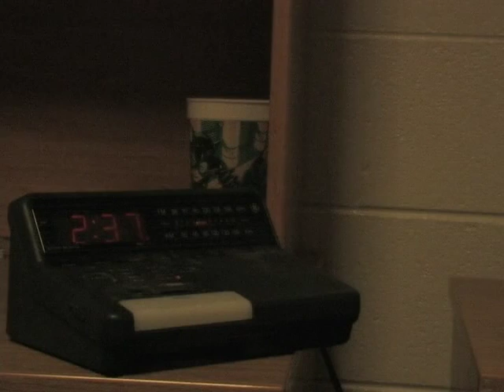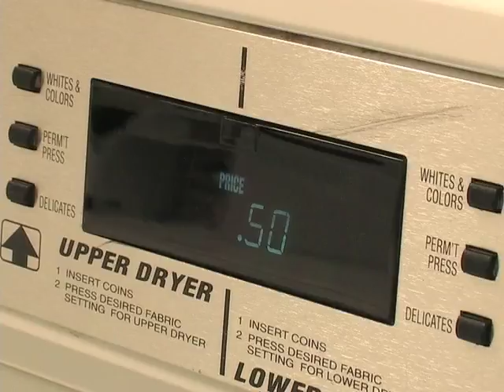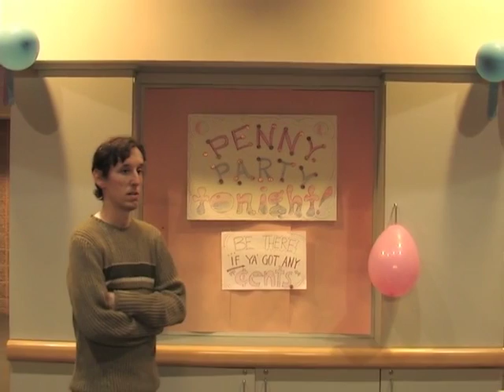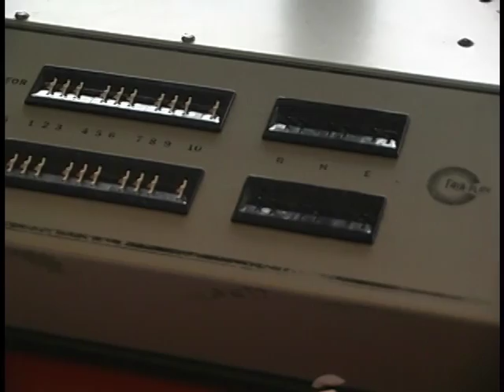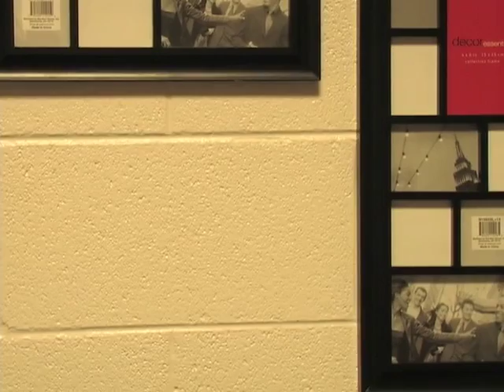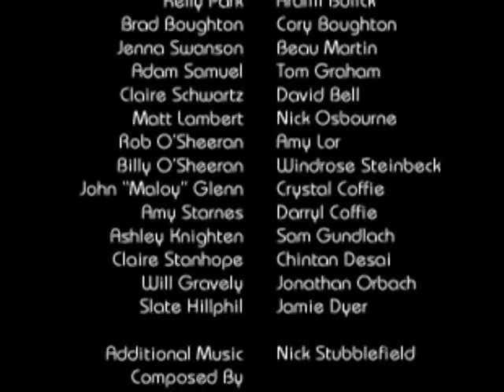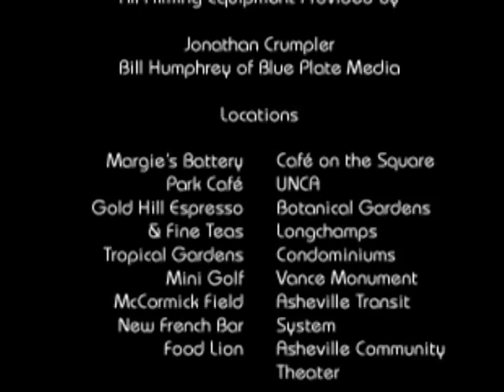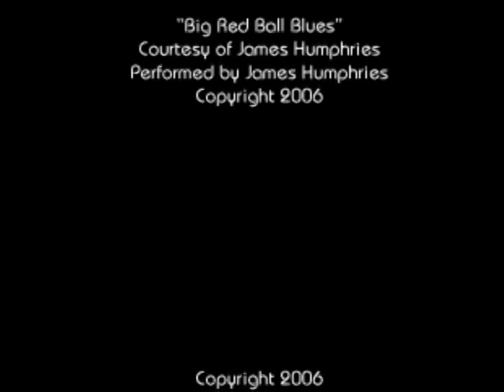Vance - Feature Film (Comedy)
Written and Directed by James Humphries
Produced by James Humphries and Cory Boughton
Edited by Brandon Tweed
Cinematography by Cory Boughton